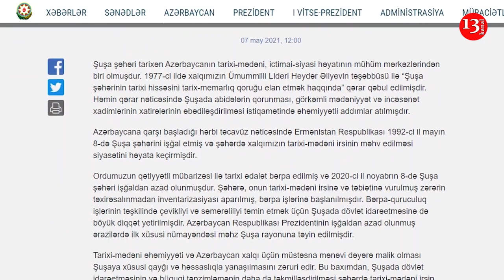Алиев официально объявил Шушу культурной столицей Азербайджана